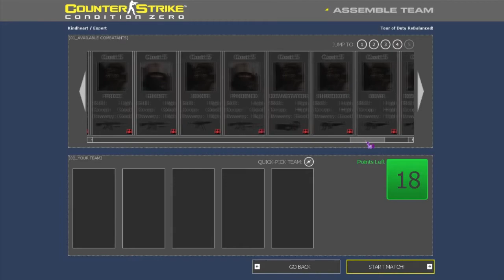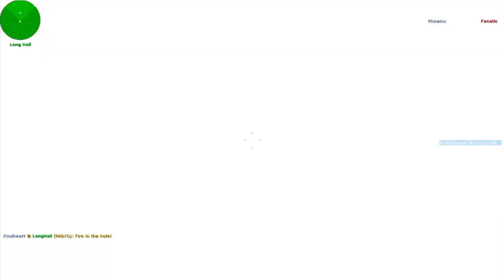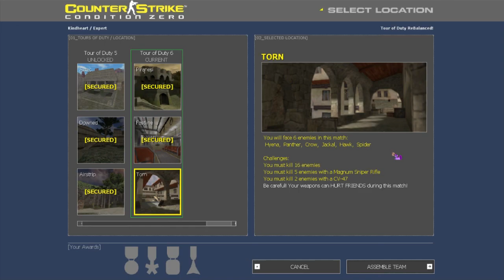Counter Strike: Condition Zero Tour of Duty Rebalanced [Custom Mission Pack] Expert Mission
Too easy then Hard mode.

This is other Rebalanced one but is Normal mode even challenge similar like official, some challenge is same and some challenge is new, also in this one some Bot will bring different gun and new Bot in you team unlike Hard Mode, whatever this one doesn't has Knife kill same but is replace kill with AK-47 instead, although it was fun for like this custom mission pack LOL.

In this gameplay I play with no any single died in match cuz I play this one in official mission pack, this is third time now in total I play.

Hope everyone enjoy to watching.

Also if somebody hate to skip part which it important for you, here timestamp to all Tour of Duty and map in every line.

Tour of Duty 1-1 Dust : 00:23
Tour of Duty 1-2 Office : 05:12
Tour of Duty 1-3 Prodigy : 09:35
Tour of Duty 2-1 Tides : 12:22
Tour of Duty 2-2 Italy : 16:16
Tour of Duty 2-3 Inferno : 19:51
Tour of Duty 3-1 Dust II : 23:37
Tour of Duty 3-2 Militia : 30:13
Tour of Duty 3-3 Stadium : 38:00
Tour of Duty 4-1 Chateau : 46:09
Tour of Duty 4-2 Havana : 50:30
Tour of Duty 4-3 Cobblestone : 1:00:55
Tour of Duty 5-1 Aztec : 1:08:24
Tour of Duty 5-2 Downed : 1:13:39
Tour of Duty 5-3 Airstrip : 1:22:05
Tour of Duty 6-1 Piranesi : 1:28:42
Tour of Duty 6-2 Fastline : 1:32:15
Tour of Duty 6-3 Torn : 1:38:14